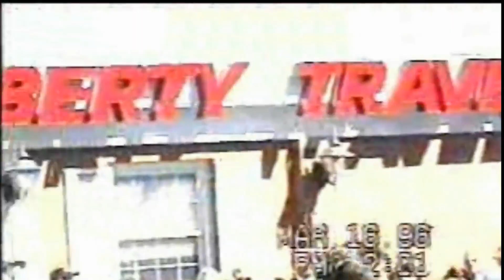Lets Have a Workout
Music to exercise to, Written by Bob Shaw